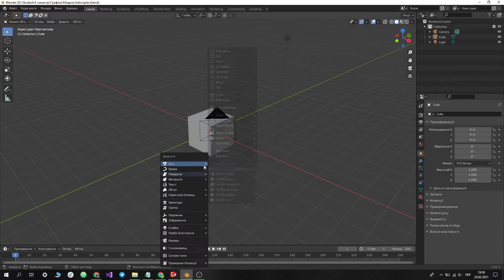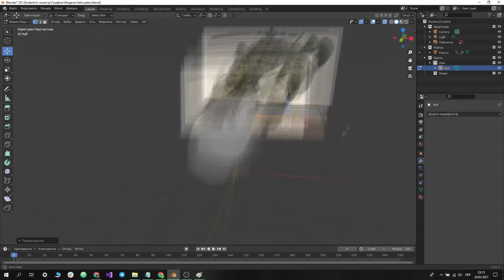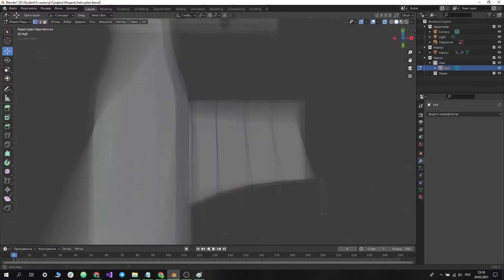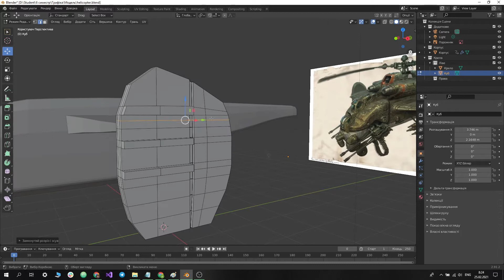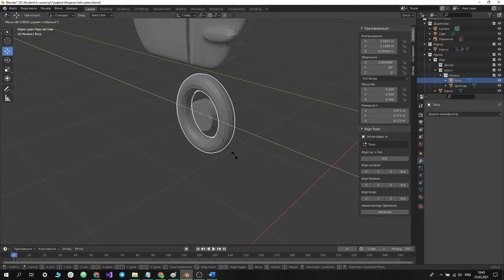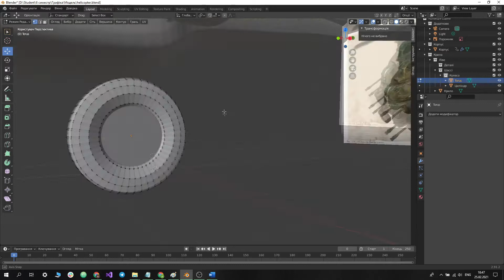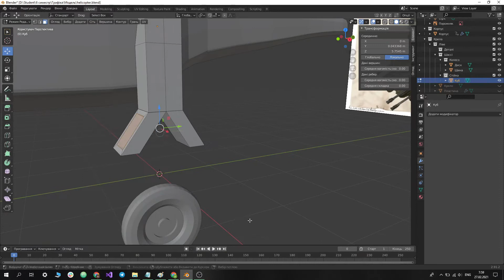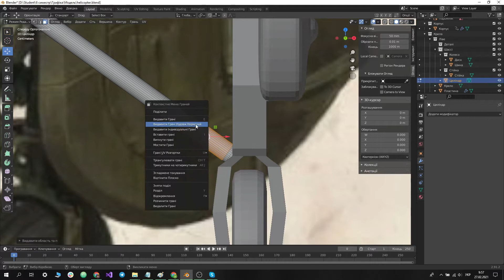[Tutorial Timelapse] Geometric Models Labs # 2021-Tut017 [FHD] Helicopter ArtSci Fi Fantasy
Автор відео та 3D анімація: студент гр. КН-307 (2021) Миколишин Андрій

Випуск № 2021-017 (сезон 2021) "Просторовий об'єкт - Helicopter ArtSci Fi Fantasy (варіант № 522)". Будь яка символіка була видалена.

Jeśli jesteś właścicielem praw autorskich do dowolnego filmu, zdjęcia lub kompozycji muzycznej opublikowanej na tym kanale, a ta kompozycja wideo lub muzyczna została błędnie opublikowana bez Twojej zgody, skontaktuj się e-mailem pod linkiem w kolumnie „W przypadku zapytań handlowych” lub w osobistej wiadomości na koncie. Ten teledysk zostanie usunięty z kanału.